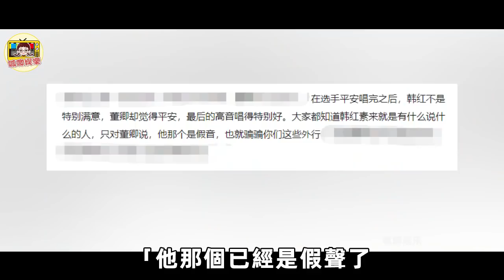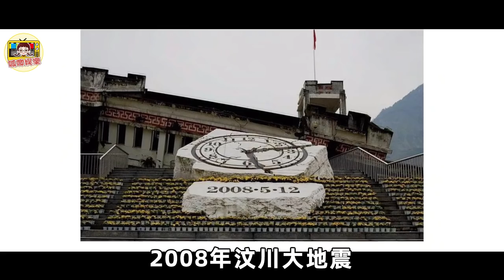韓紅暗諷董卿：不懂就閉嘴，董卿秒變黑臉，高情商回懟讓全場喝彩！韓紅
娛樂 內娛 呱唧娛樂 吃瓜 徐帆隱忍8年熬走原配，放任馮小剛與6女有染！穩坐正宮22年，她的手段遠比你想的厲害
鄧超參加郭德綱恩師葬禮，張國立卻大罵：滾出去！當年究竟發生了什麼？讓網友大贊：罵得好！
楊冪終於懶得裝了！與劉詩詩同框熱聊，卻對唐嫣視而不見！多年閨蜜反目，兩人到底經歷了什麼？
《大班》：陳沖劇中出賣身體，大膽露點畫面香豔！拍完慘遭眾人抵制！“小花”變“脫星”她到底經歷了什麼？
郭敬明出名19年，被罵哭12次，遭111人抵制！史上最全怒懟郭小四合集！讓你一次看個爽！
樂嘉錄節目怒罵金星是小太監，金星的報復方式太狠了！讓樂嘉直接消失在娛樂圈！
王自健前途被毀，李誕為何袖手旁觀？好搭檔「分手」後，一個成蛋總，一個卻銷聲匿跡！
被黃磊當眾罵哭三次，謝娜節目上狠掐多多！黃磊一個舉動引發罵戰，多年好友為何反目？
寧靜濕身出鏡，大膽露點，《陽光燦爛的日子》被刪減的6分鐘，滿滿都是福利！讓已姜文都為她劈腿！